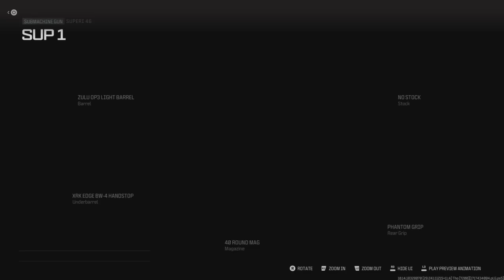*NEW META* This SUPERI 46 is INSANE! # Call of Duty Modern Warfare III